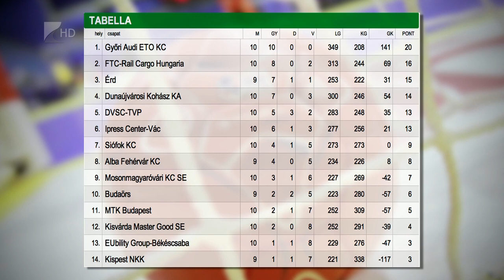Háromgólos vereség - Kölcsey Tv